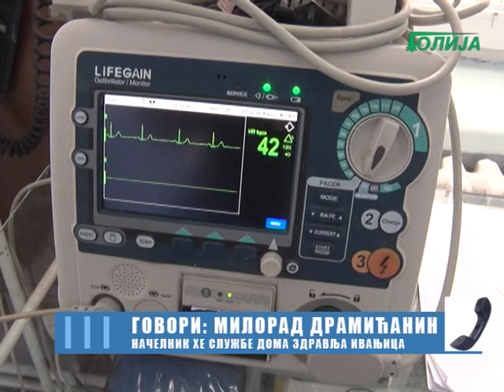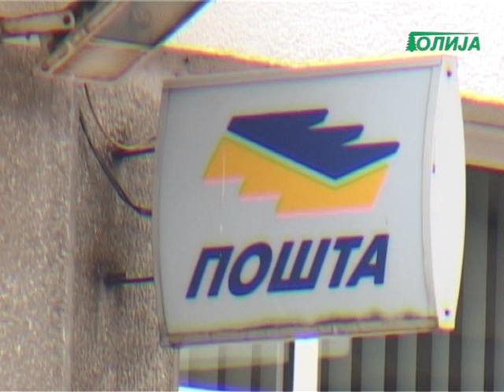Dnevnik TV Golija 15 04 2020